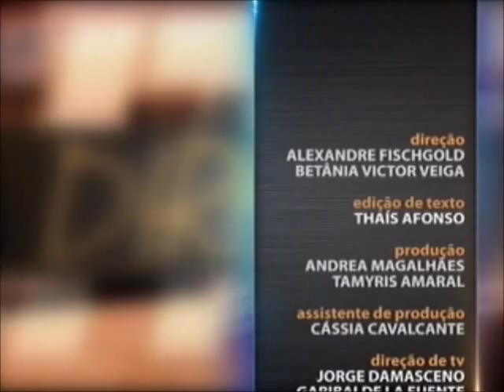Teoria Geral do Direito - aula 3